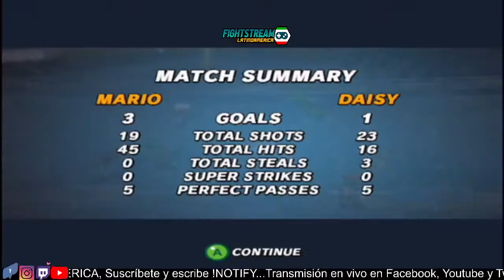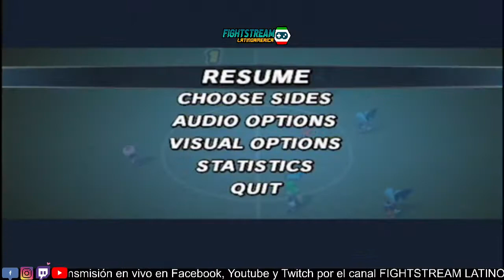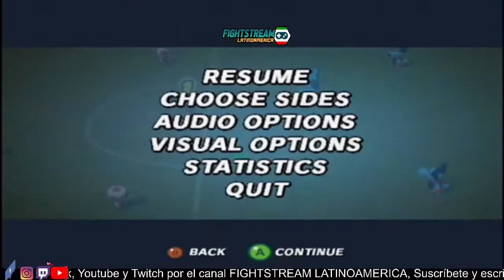Super Mario Strikers WII FT5 P1 tEpy69 vs Yugashill P2 [OFFLINE, No Super Strikers]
P1 tEpy69 vs Yugashill P2